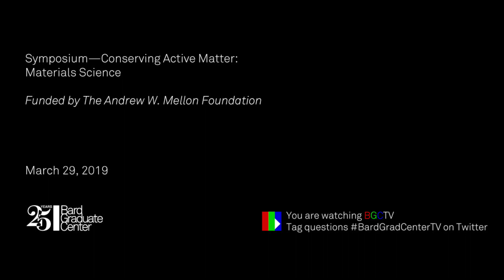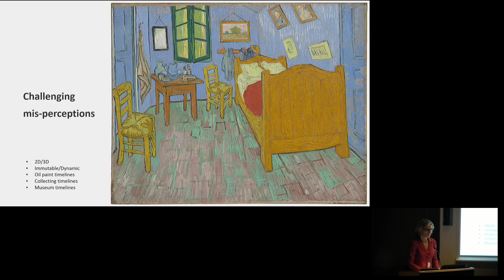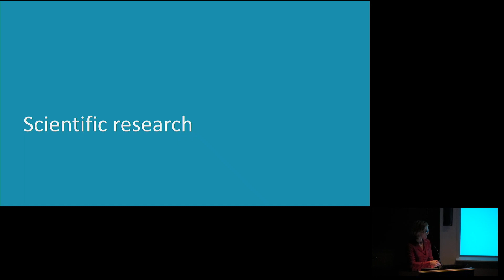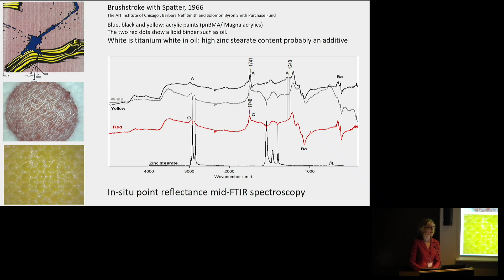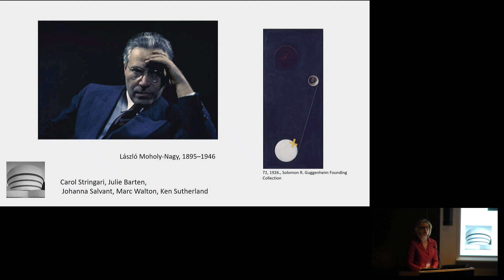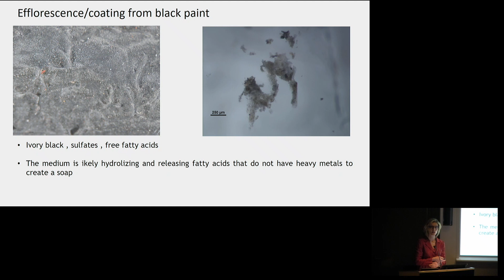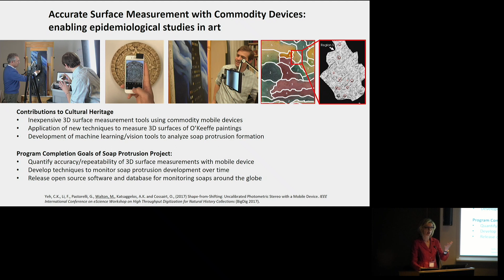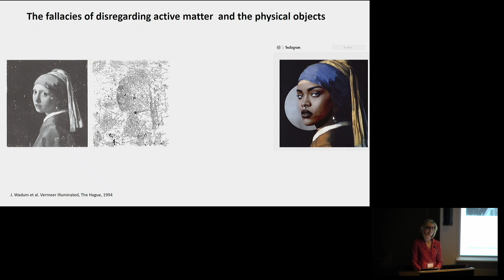Symposium—Conserving Active Matter: Materials Science (Francesca Casadio)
The Death of a Painting: Metal Soaps and Molecular Self Assembly

Francesca Casadio, The Art Institute of Chicago

Funded by The Andrew W. Mellon Foundation

This event is part of “Conserving Active Matter: A Cultures of Conservation Research Project,” a collaboration between Bard Graduate Center, the Humboldt University (Berlin), and the Rijksmuseum (Amsterdam), generously supported by The Andrew W. Mellon Foundation. This initiative aims to bring new developments in materials science and new ways of thinking about matter to create new ways of thinking about the future of conservation. The project is articulated through semester-themed explorations along four axes: Indigenous ontologies (spring 2018), history (fall 2018), materials science (spring 2019), and philosophy (fall 2019).

When one examines a painted surface, whether a New Kingdom Egyptian sarcophagus or a John Singer Sargent portrait, it appears as though the paint is dry, and is therefore no longer interacting with itself or its environment. Nothing could be further from the truth. Paint is constantly active, responding to its surroundings and reacting with (for example) the water, light, and oxygen in its local environment. This can result in fading, darkening, or any number of other visual and physical phenomena including chalking and spalling. Other works of cultural heritage are similarly restive, from medieval stained glasses to modern and contemporary works prepared from a diversity of alloys and plastics. Objects that appear stable (such as a bronze with a green patina) can be rapidly reduced to dust in the wrong environment. More than one type of museum object (such as ancient Egyptian faience and cellulose nitrate film) have been known to degrade via explosion, and in the latter example to also “infect” their neighboring objects through the production of volatile corrosive gases. While one can easily identify a “dirty dozen” of artists’ pigments that are among the most active (such as Vincent Van Gogh’s infamous geranium lake red), the constant innovations of artists, chemists, and materials scientists means that there is a ready supply of challenging new objects and systems for art conservators and cultural heritage scientists to study and preserve. The input of art historians, historians, anthropologists, and archaeologists in this type of object-oriented study is critical to understanding the interpretation challenges represented by these altered works. Join us for two days of discussion about object change, from the molecular to the catastrophic to the magnificent, and learn about the surprising afterlives of works of art that are made from continuously evolving materials.